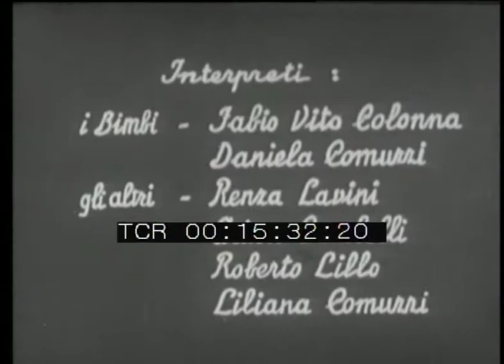Il carillon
Regia: Mario Padovini
Anno: [Anni Cinquanta]
Abstract: La storia di un bambino che lavora presso un negozio di articoli da regalo in cui è esposto un carillon; dopo avere risparmiato a lungo, finalmente il bimbo può comprarsi il carillon.